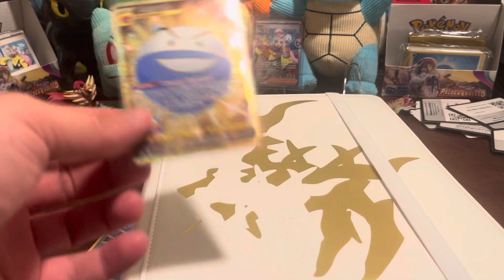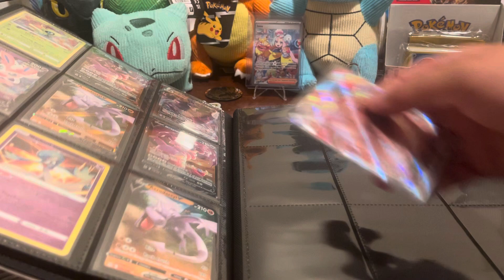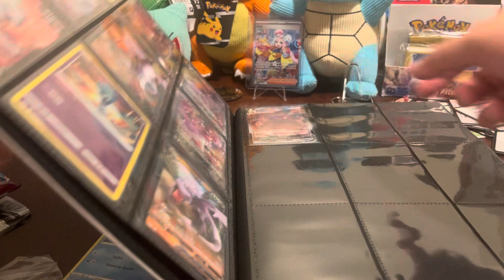Opening a Random Pack of Pokémon Cards Every Day for a Year - Day 56: Part 1